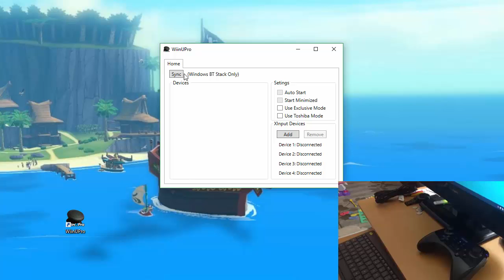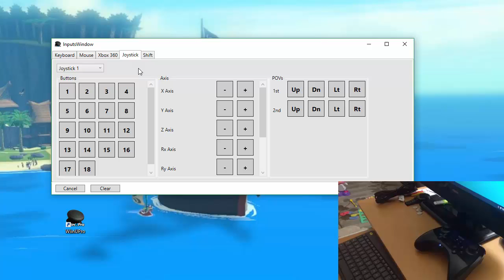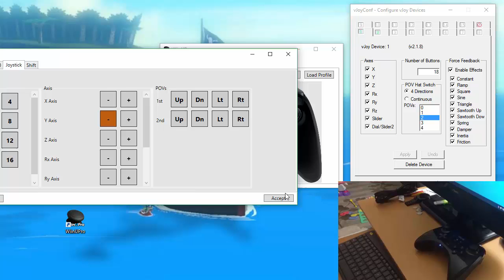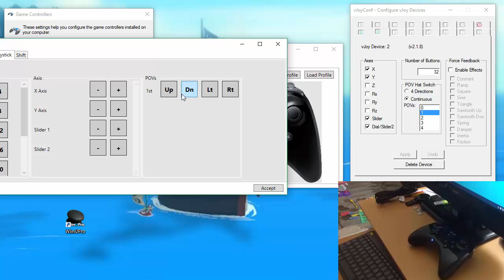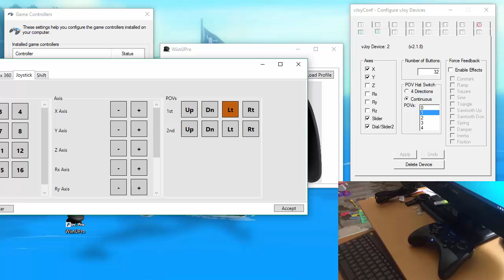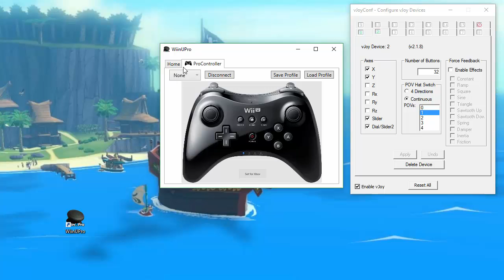WiinUPro Preview 2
An update on the progress towards WiinUPro version 1.0